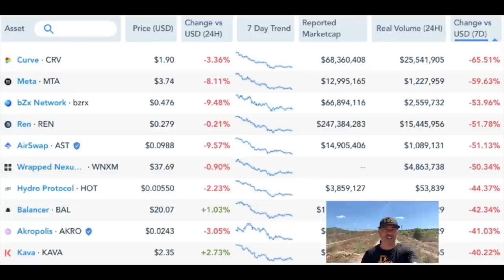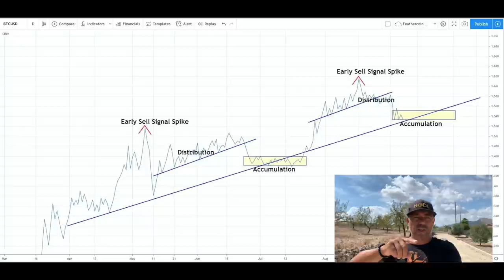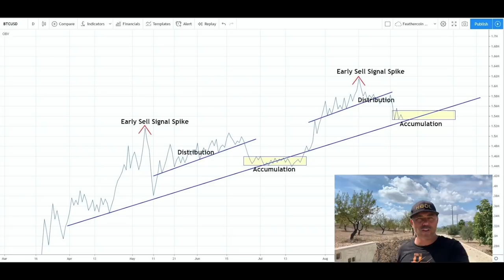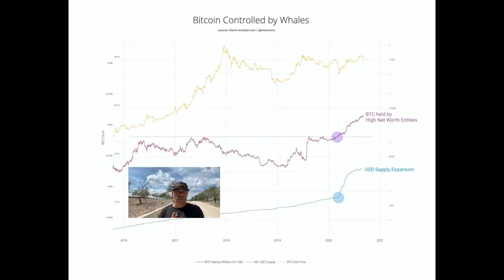WOW!!! COOL BITCOIN CHARTS & BELIEVE ME I would love to tell the reason for this 10 min video but..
In todays video we take a look at Bitcoin and I need to share with you that our plans again have changed. This is going to be so coooool!!!

TOP EXCHANGES